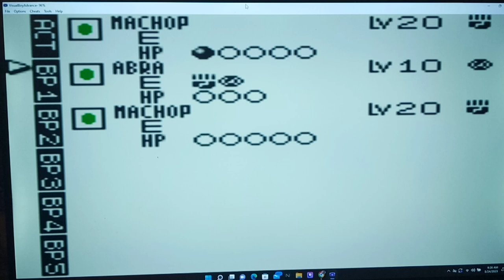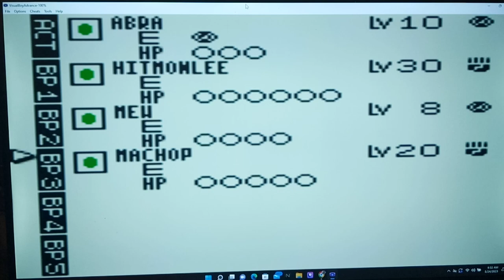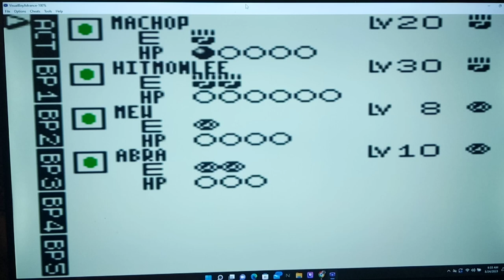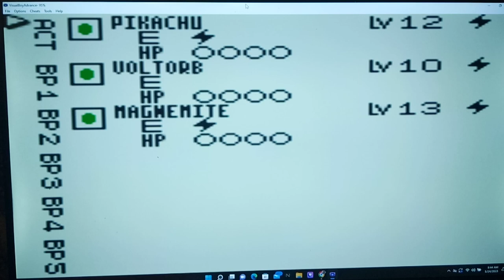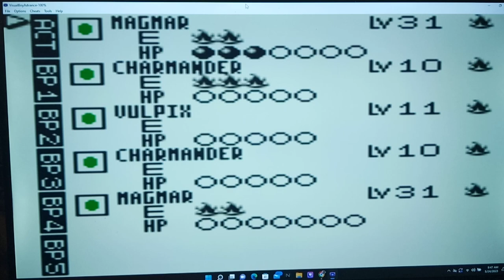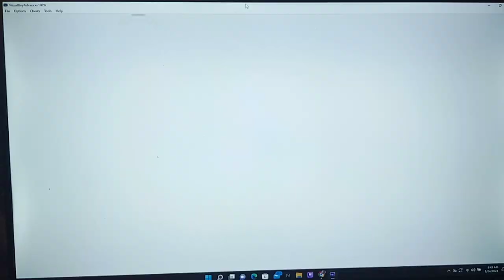Let's Play Pokemon the Trading Card Game (GameBoy Color) Part 43 - Lightning Fast Club Duelists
Hi guys how's it going?  In today's episode, we head to the Lightning Club in order to challenge Isaac and his Gym Trainers for our 6th Club Master Medal.  He won't duel you until you beat all 3 Duelists that are in here.  We start by taking on Jennifer and her Pikachu Deck. You may not notice upon first dueling her, but she actually uses Flying Pikachu in this club to counter her deck's weakness to fighting.  She has several different kinds of Pikachu, so just be sure to check the weakness / resistance of the one in the arena b4 you attack. After that, we duel against Nicholas who seems to be the easiest member to fight here. Finally, we fight Brandon and his Power Generator Deck. Next time, we'll take on the Club Leader, Isaac!